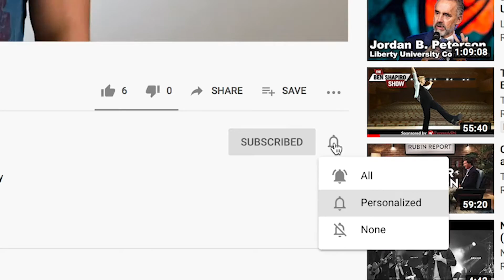What Does MY WIFE Think? | Is Your Body Recovering? Here's HOW When Life Is FULL!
In this video we give you tips for training recovery and how to recover from workouts when you are busy.  It can be really difficult to think about the importance of you "non-training" days but they are just as important as your days with workouts.  This video will give you tips for how to recover from sore muscles and also how to prioritize recovery so that it doesn't negatively impact your fitness goals, i.e. losing weight and building muscle especially!  One of the MOST IMPORTANT aspects of recovery is sleep, which is also the hardest thing to come by as a parent.  Krysta and I talk about how we have dealt with that as parents of 3 kids 5 and under and what we have changed to make sleep more of a priority.

If you need a great workout that you can do from home checkout this playlist to maximize your results while at home!

Get a jumpstart on your fitness goals and learn the basics along with some vital bodybuilding strategies that will boost your results.

Want to learn the about my “nerdy side”?  Check out Avenue Studios channel for some awesome Open Legends tabletop episodes and learn where our clan is adventuring to next!